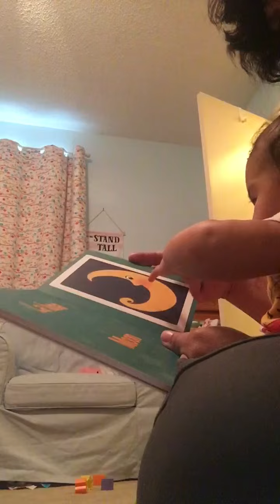Vera’s Story Time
Reading Lotería to Vera